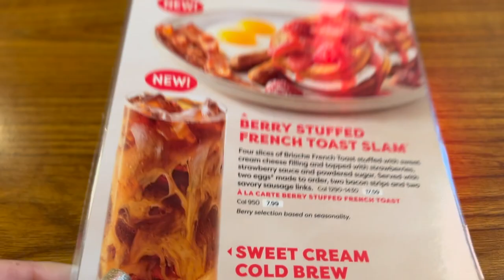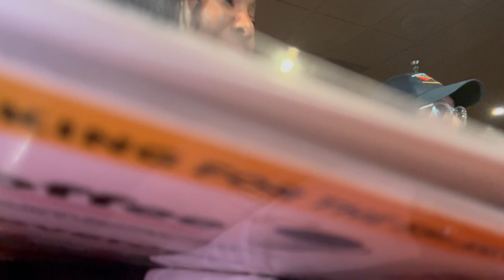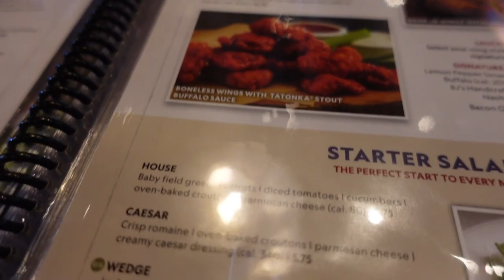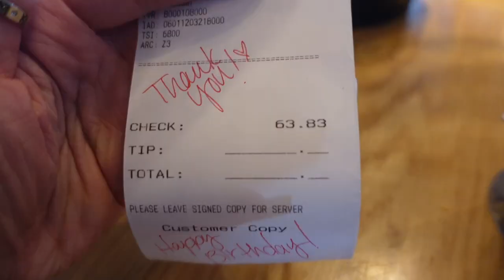vlog: it's my 30th birthday | LanaMor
🌻 FAQs & Camera Equipment 🌻
Location: Arizona
Ethnicity: African American
Birthday: April 1994
Height: 5'4
Vlog Camera: Sony ZV-1 & iPhone 14 Plus
Editing Software:  iMovie